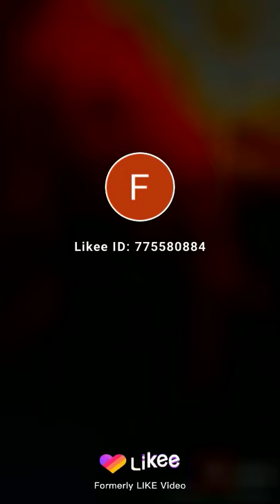Mr Rakeem Keem Chucky you moving too slow 2